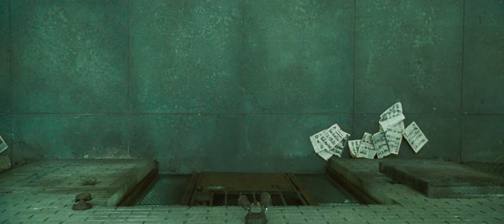Knox's The Matrix Reloaded Episode 02 & 03 HD REMASTER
Originally uploaded to Newgrounds on Jan 24, 2004 and Feb 08, 2004.